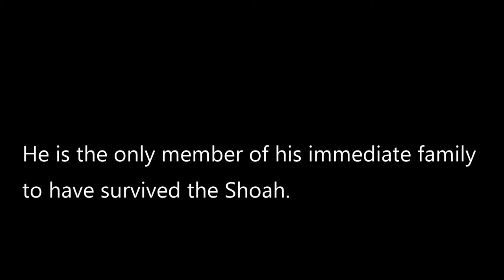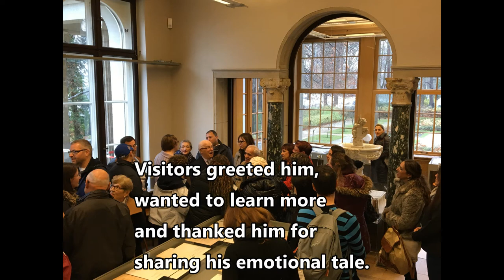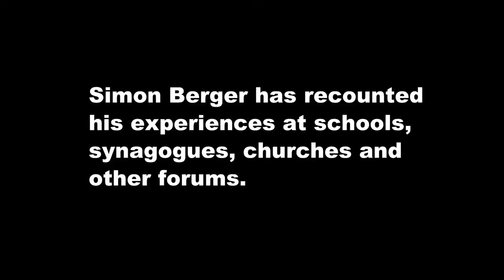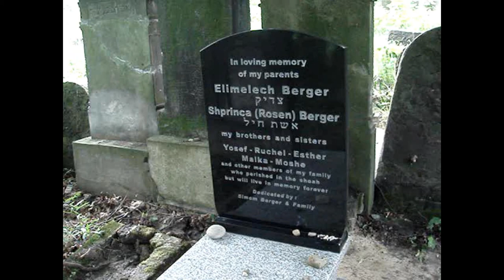Simon Berger Address at Wannsee Nov. 2015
On Nov. 15, Simon Berger traveled to the Wannsee Conference center, site of the infamous drafting of the Final Solution to bear witness to the resilience of the Jewish people in the face of evil.